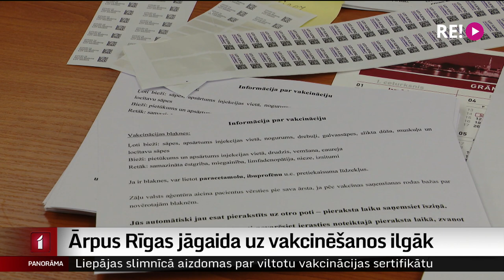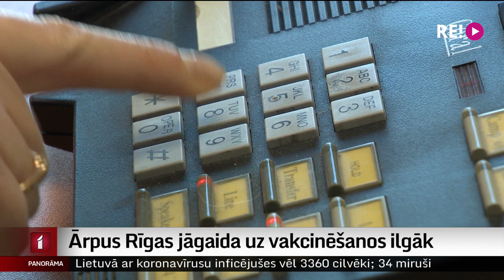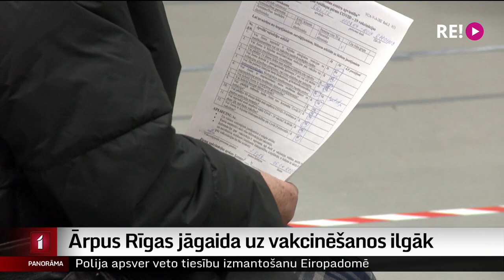Ārpus Rīgas uz vakcinēšanos jāgaida ilgāk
Un daļa iedzīvotāju tieši šajās dienās, kad Covid izplatās īpaši plaši, pieņēmuši lēmumu vakcinēties. Taču daudzi pie potes tūlīt nemaz netiek. Esam saņēmuši vairākus signālus no iedzīvotājiem, kuri pauž izbrīnu, ka nevar pierakstīties uz poti tuvākajā laikā vai arī jāgaida vairākas nedēļas. Situāciju izzināja Vita Anstrate.